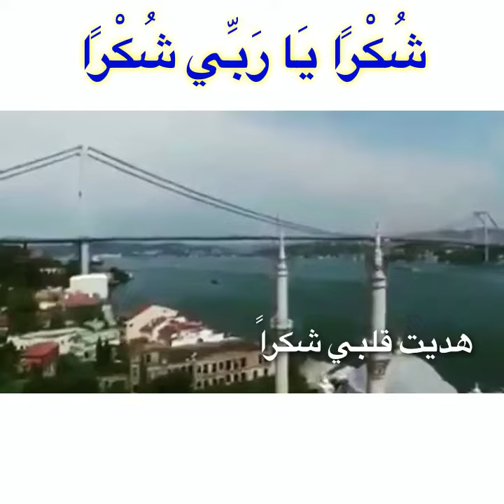شكرا ياربي شكرا